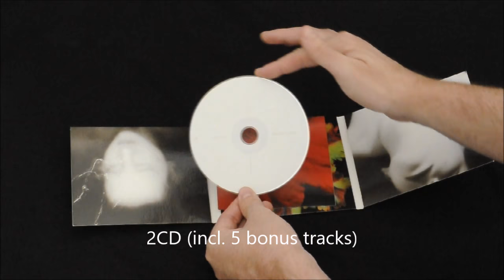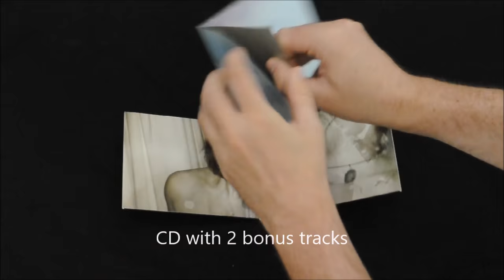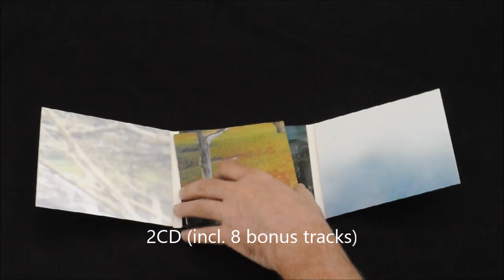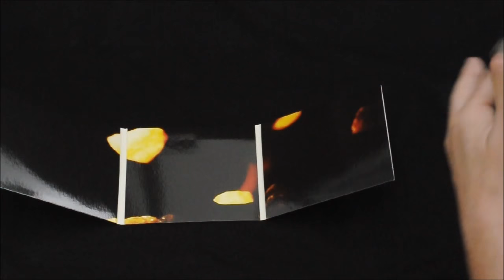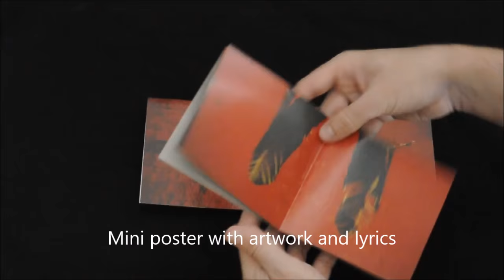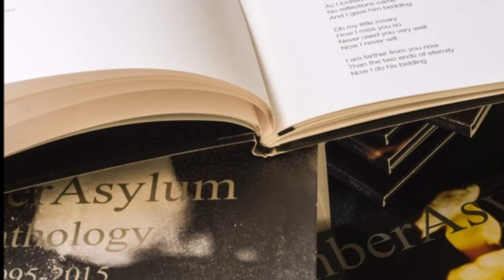Amber Asylum "Anthology" boxset [product presentation]